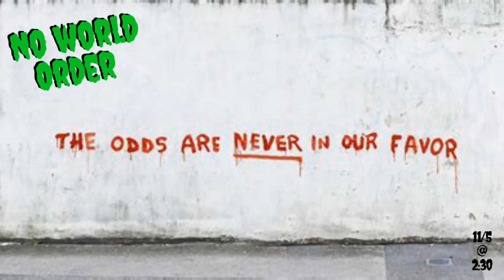No World Order Podcast- Sustain The Forbidden Zone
What's going on everyone? And welcome to the No World Order Podcast.We are 2 friends, Drew and Zach, coming to you from San Diego, California. We are here to have a conversation about the truth, knowledge, and our experiences. This is the "IG Live Audio Only" series. While we are on lock down, we want to still bring you some content. Be sure to follow @the_noworldorderpodcast on Instagram to find out when you can watch live. In this episode, Zach tells us a couple "No Mask" stories, and dealing with what we called them, "Maskateers".  We talk about all of the election stuff going on. We discuss the potential lawsuits going on for Donald Trump and the many different states. We also talk about our predictions for how we see this playing out It was an interesting discussion. Thank you for stopping by and checking it out.